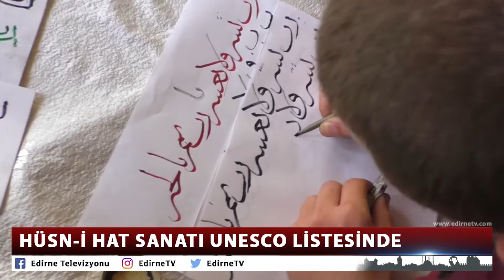HÜSN-İ HAT SANATI UNESCO LİSTESİNDE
Hüsn-i Hat sanatı UNESCO İnsanlığın Somut Olmayan Kültürel Mirası Temsilî Listesi’ne girdi. Trakya Üniversitesi’nde “Balkanlarda Osmanlı İzleri” temalı fotoğraf sergisinin açılışında konuşan hat sanatçışı İsmet Keten, "Hat sanatını bu seviyeye getiren Türklerdir." diye konuştu.